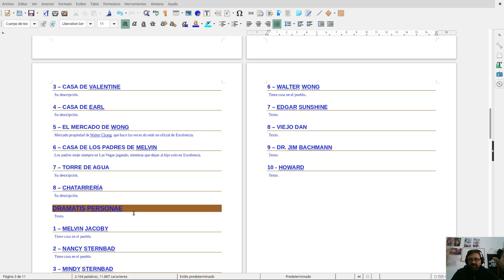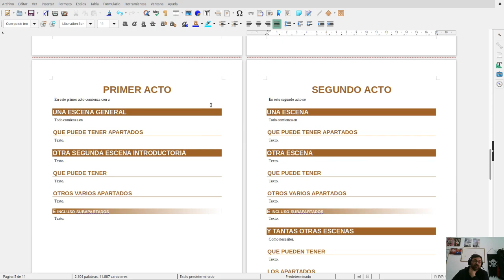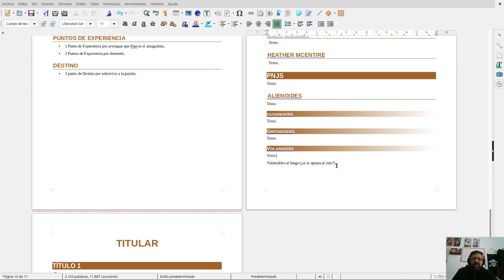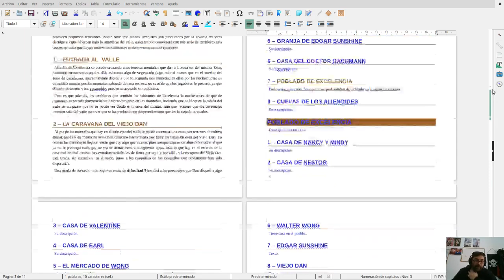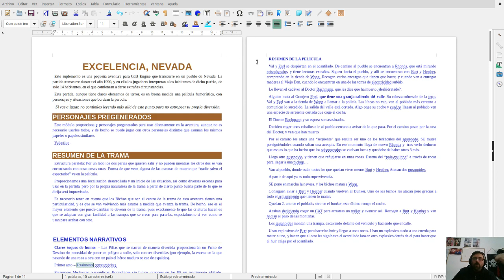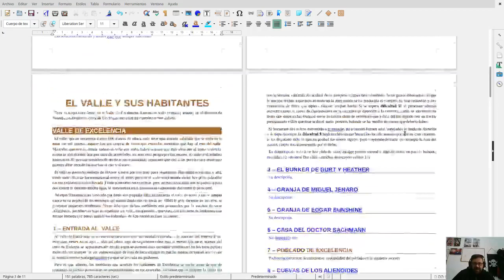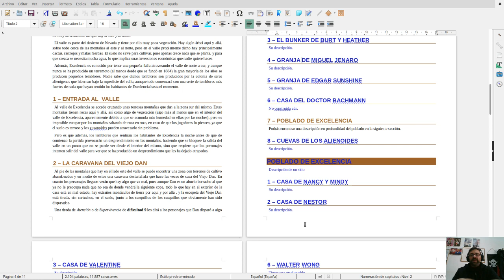Vídeo Proceso Creativo 1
Primero de los vídeo que hago mostrando una parte de mi proceso creativo.